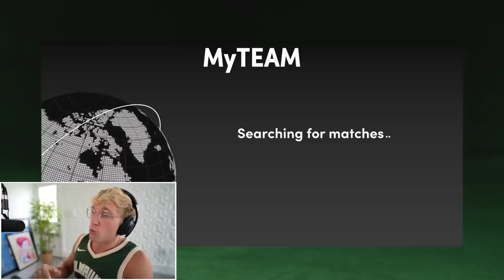Jayson Tatum is CRACKED..! Wheel of 2K! Ep. #15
amethyst jayson tatum steps up harder than anyone ive ever seen... i love that man. thank you jayson for your service to this wo2k series, i would love to one day clap ur cheeks